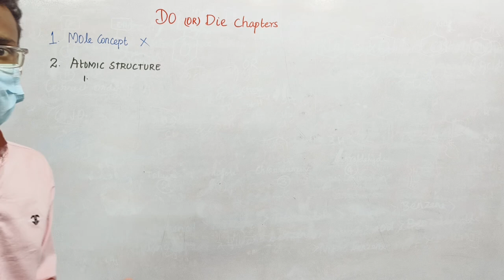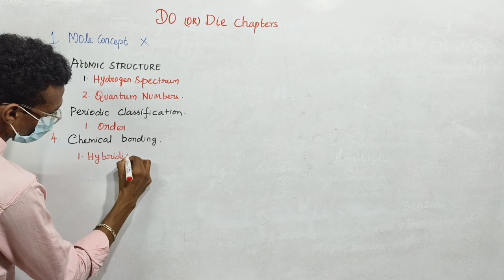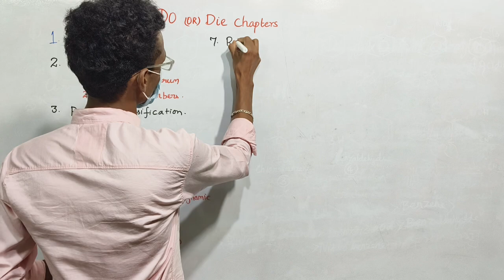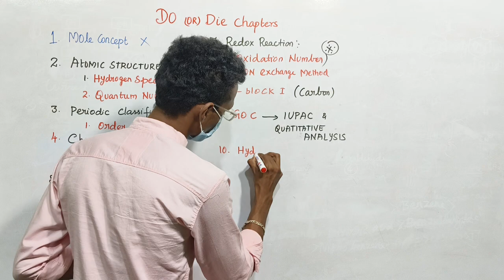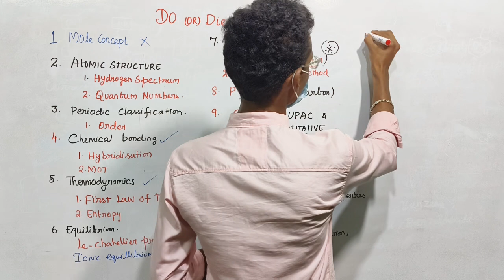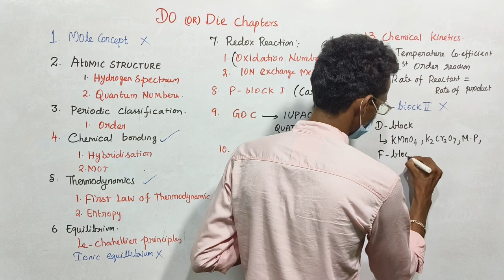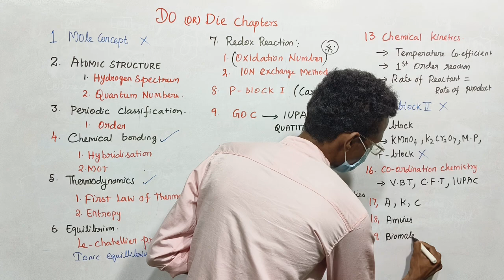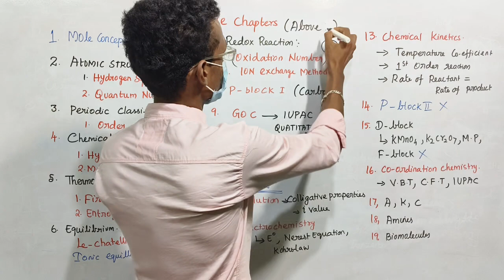35 Topics ➡️ 120 Marks In Chemistry 🔥|Do or Die Chapters In Chemistry 🔥|Neet 2024 latest updates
♥️ Important Links ❤️

Click the below link to enroll into the course

3. Follow me in Instagram

4. Join our WhatsApp Channel